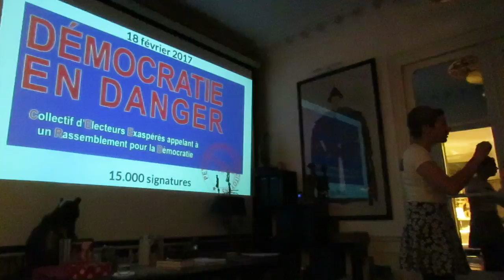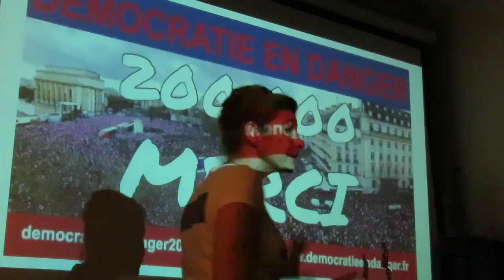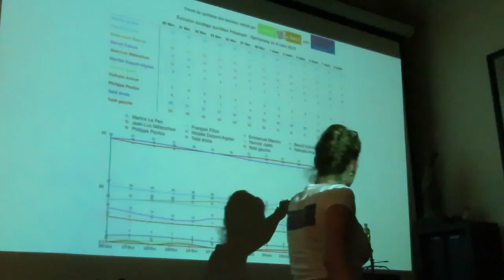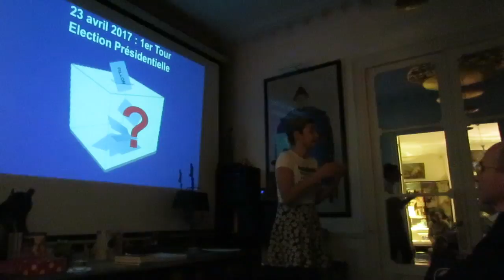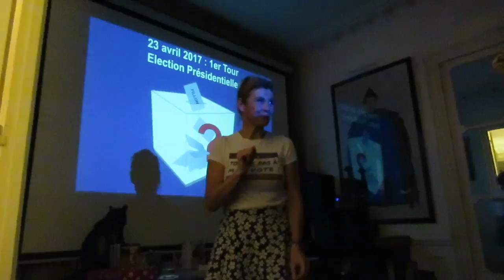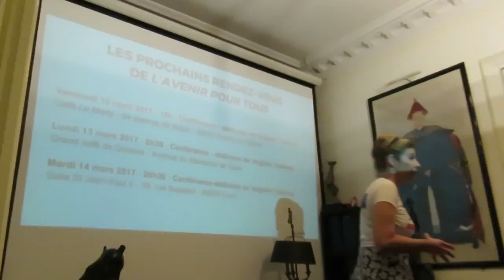Darcy film 10